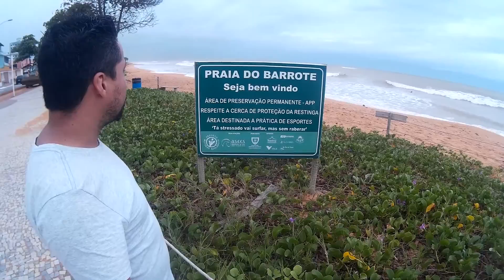Aqui começou o canal. O Primeiro Vídeo do Viagens do Roger. Na Praia de Jacaraipe - ES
Video realizado pra o curso de guiamento de turismo. Relatando um pouco sobre a cidade em que moramos. No meu caso Serra no Espirito Santo.
Conhecendo a praia de Jacaraípe.

Estamos em: Serra - ES

Faça parte de nosso clube dos assinantes. Por apenas R$10,00 mensais vc nos ajuda a viajar mais e mais e ainda assiste vídeos exclusivos.